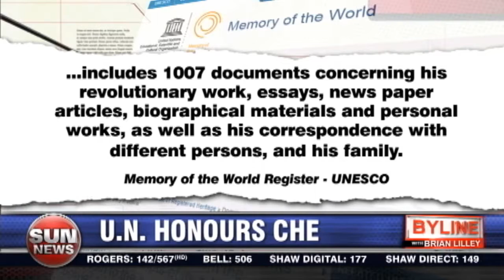UN honors mass murdering communist